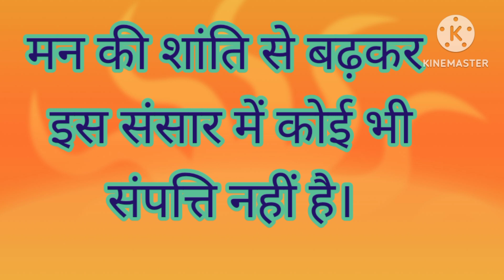Geeta ke anmol vachan | shree krishna ki bhagvat geeta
geeta ke anmol vachan